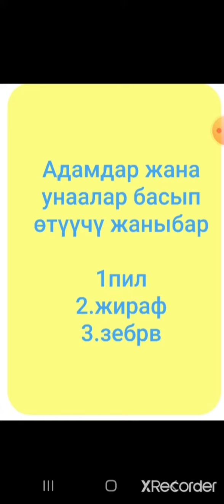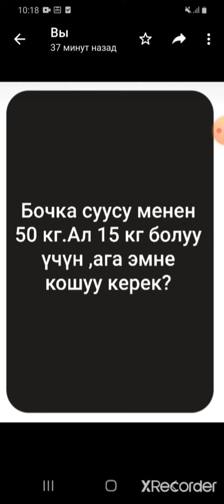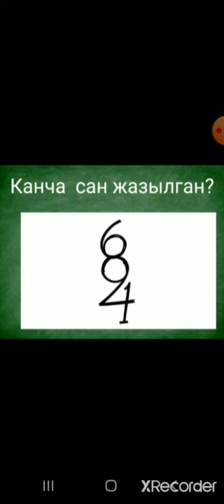Кыргыз тил Суроолор(жообу мн)